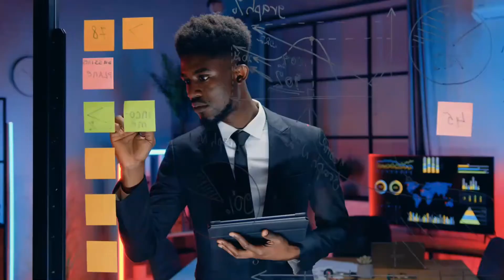Signs of insomina - Causes, symptoms, Diagnosis pathology and treatment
Hi! And Welcome to the health yard!
Today we are going to talk about insomnia.

But what is insomnia?

Insomnia is the inability to obtain an adequate amount or quality of sleep. The difficulty can be in falling asleep, remaining asleep, or both. People with insomnia do not feel refreshed when they wake up. Insomnia is a common symptom affecting millions of people that may be caused by many conditions, diseases, or circumstances.
Sleeplessness or insomnia is a symptom and may be caused by "stress, anxiety, depression , disease, pain , medications, sleep disorders, poor sleep habits .. [and] sleep environment and health habits.

or easy said:

Insomnia's a type of sleep disorder where somebody has trouble falling asleep or wakes up throughout the night.

So if you have problems falling asleep or keep waking up or even having hard times waking up in the morning, watch this video!

How is your sleep cykle?